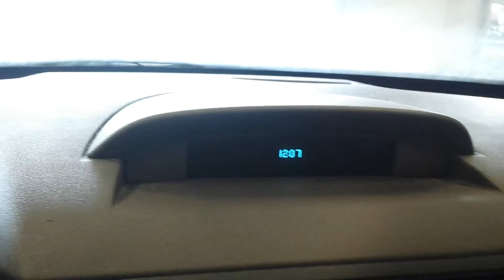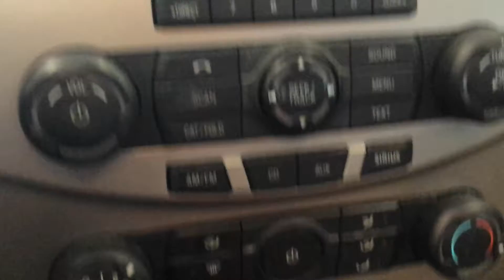16D0432 2008 FORD FOCUS SE,2.0,A.T.,FWD,61039 MILES,MORRISON'S AUTO SALVAGE YARD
16D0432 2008 FORD FOCUS SE,2.0,A.T.,FWD,61039 MILES,MORRISON'S AUTO SALVAGE YARD